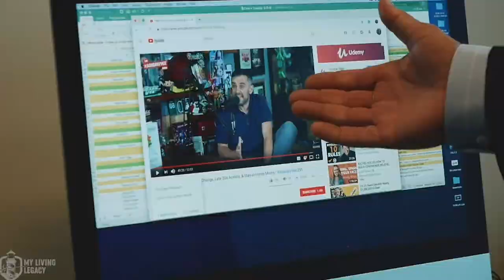Road To Legacy | Episode 47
What is a modern man? He's someone who goes all in in all areas of his life. He's someone who's able to adapt to change and pick up tasks that aren't traditionally a males role. What is a man to you?